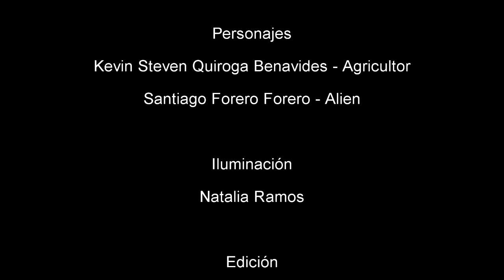Tomate cherry - Solanum lycopersicum (variedad) cerasiforme